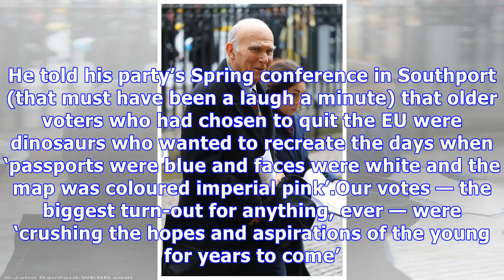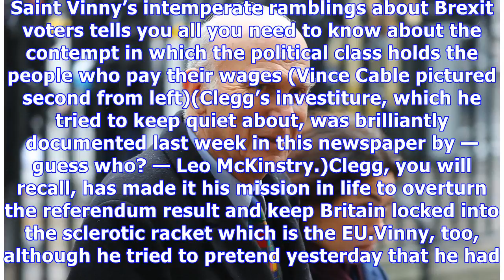RICHARD LITTLEJOHN: Voting leave is racist then, St Vinny?